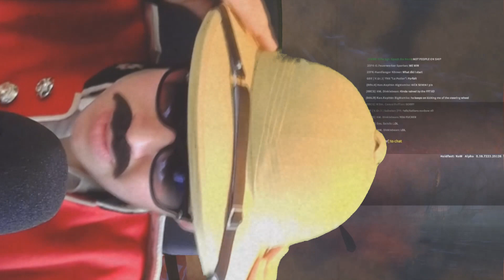I Had A Silly Time In Holdfast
For this video, I thought I'd try out something new, and have learnt a lot about new features for upcoming vids, so there's much to be excited about for the future of the channel! Thanks!